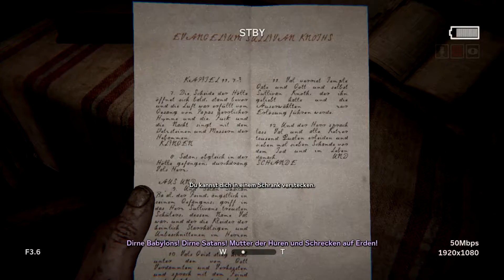Fachkraft spielt Outlast 2 #001 - Ist Religion für´n Arsch ? - German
Hallo, mein Name ist Obi.
Ich bin eine ausgebildete Fachkraft in dem Bereich
Videospiele und Let´s Plays.
Ich bin heute Ihr Gastgeber... und ich werde dieses "Drecksgame" für Sie spielen.